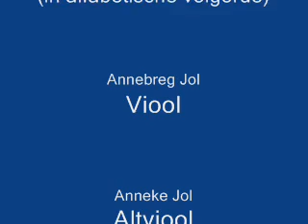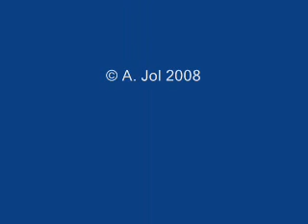Canon van Pachelbel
Uitgevoerd op viool, altviool, vleugel en harp.